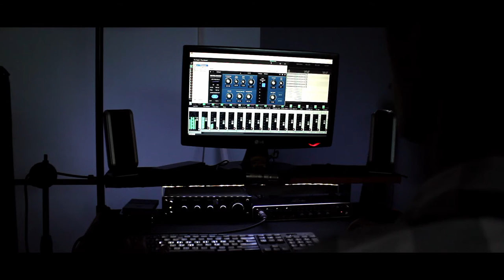STREAMS | Music Video | by Sanath Kumar Naibhi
Presenting to you yet another open-ended idea - STREAMS.

Headphones recommended🎧

 The composition is named so due to its nature being to flow and also depicting the multiple layering used which is my first attempt and is a breakthrough step to me. Moving forward, I believe this will highly improve the total quality of my compositions and productions.

The composition as it is is not that different in terms of its structure compared to my previous ones. But the layering and overall packaging and production has made this very unique. And more importantly, very dear to me as it has changed the way I see the entire process of creating compositions.

Read my book - 'The Flower Of Fulfillment'

Gear I use:
Dummy Battery
Gorilla pod
Bulb Holders :
4 in 1
2 in 1
Audio Interface
Mics :
Main Cardioid
Paired Cardioids
Extra mic
MIDI Keyboard 25 Keys
Cables:
 XLR:
 TRS:
Mic Stands :
Light Stands:
Keyboard and Mouse
I wrote my book with this keyboard
Card Reader
USB Hub
Hard Disks :
2 TB